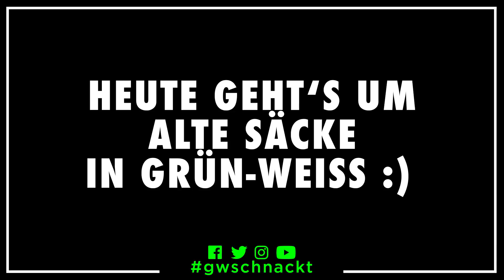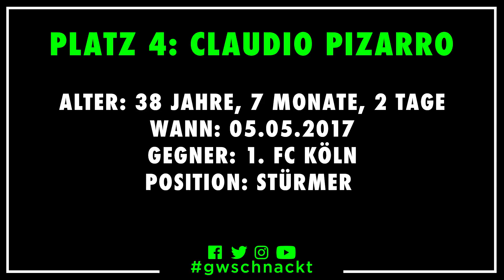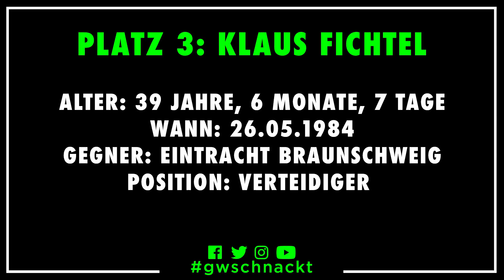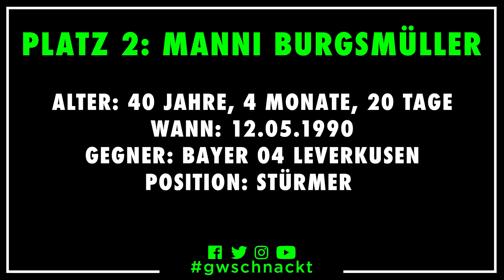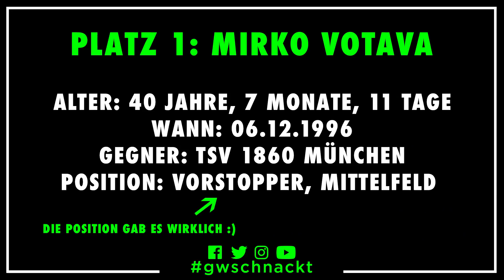Die 5 ältesten Werder-Spieler in der Bundesliga-Geschichte – Claudio Pizarro dabei?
Nach dem Transfer von Claudio Pizarro richten wir mal einen Blick auf die 5 ältesten Spieler, die von Werder Bremen in der Bundesliga eingesetzt wurden. Hättet ihr alle gewusst?

*Erklärung am Ende der Beschreibung!

Hier meine ganzen Werder-Kollegen, die ihr unbedingt mal besuchen müsst :)